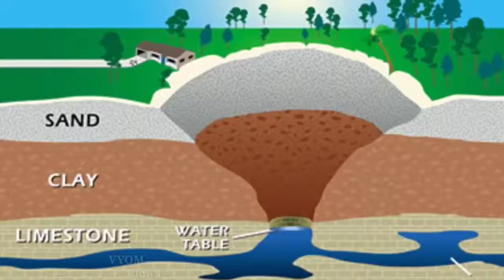Huge sinkhole threatens to swallow Mexican home || sinkhole mexico || vyom news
maxico ke andar kisaanon ke kheto mein lagabhag 60 meetar choda ek vishaal sinkhole ho gya hai, jisse paas ke ek ghar ko nigalane ka khatara hai.

raajy ke gavarnar miguel baarabosa hyoorta ne somavaar ko ek sanvaadadaata sammelan mein kaha ki sinkhole puebla raajy ke saanta maariya zaakaatepek mein hai aur lagabhag 20 meetar gahara hai.
baarabosa ne kaha ki sinkahol ke paas rahane vaale parivaar ko khaalee kara liya gaya hai. ab tak koee ghaayal nahin hua hai, lekin raajyapaal ne sthaaneey nivaasiyon ko kshetr se door rahane kee chetaavanee dee hai..